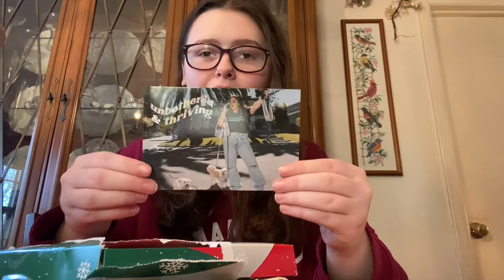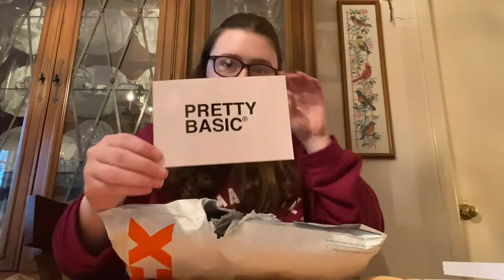Gingerbread houses | Vlogmas day 10